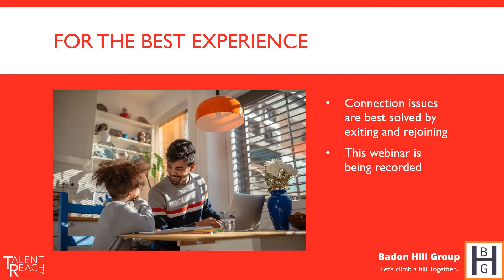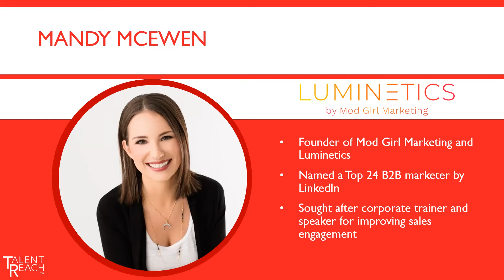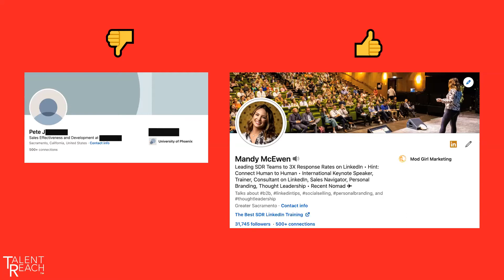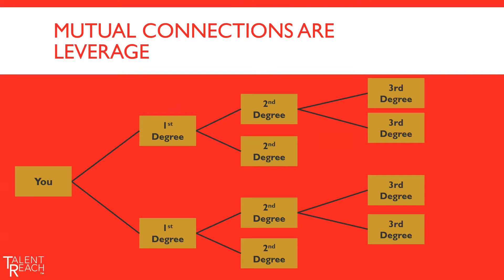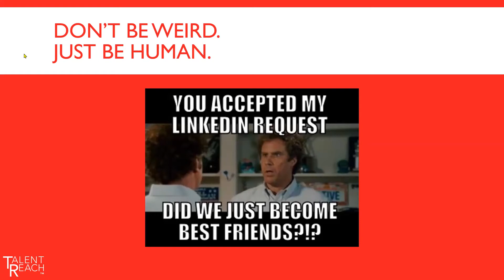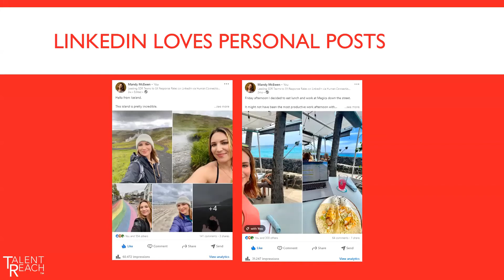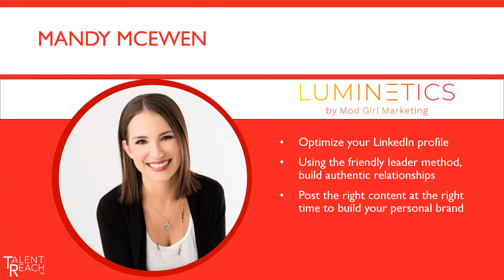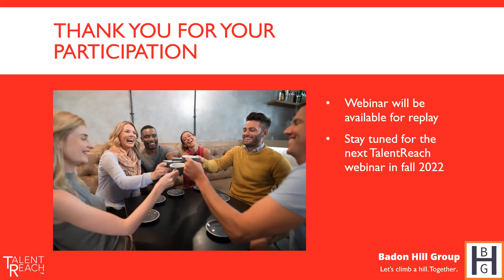Boost Your LinkedIn Profile to Build Purposeful Business Relationships w/ Mandy McEwen & TalentReach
Mandy McEwen, named a Top24 B2B Marketer by LinkedIn and CEO, shared how to stand out on LinkedIn and grow relationships.

Hosted by TalentReach, Mandy McEwen, CEO of Luminetics by Mod Girl Marketing was joined by Matt Lorch, Online, and TV Host in July 2022.

Mandy discussed how to:

- Optimize your LinkedIn profile
- Using the friendly leader method, build authentic relationships
- Post the right content at the right time to build your personal brand

The event included a Q&A session with the audience.